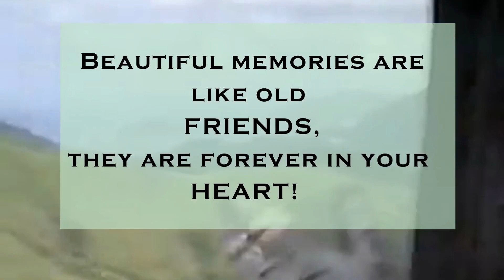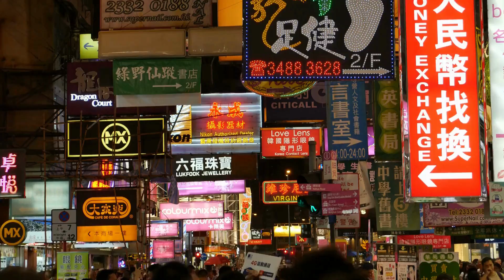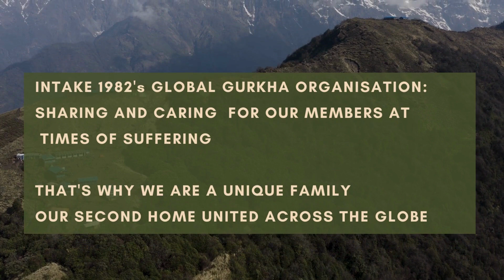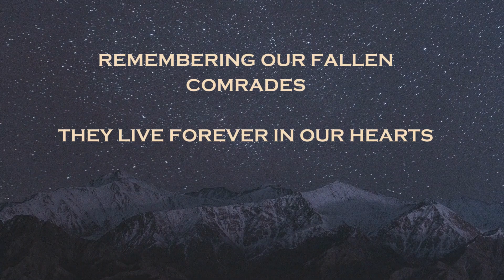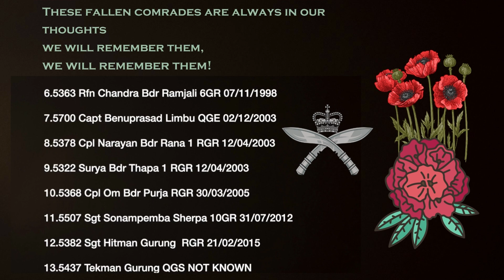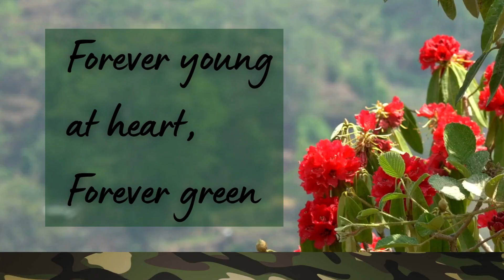A LOOK BACK AT 40 YEARS OF INTAKE 1982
YESTERYEARS OF INTAKE 1982 LAHURES - 40 YEARS FULL ON. !!!